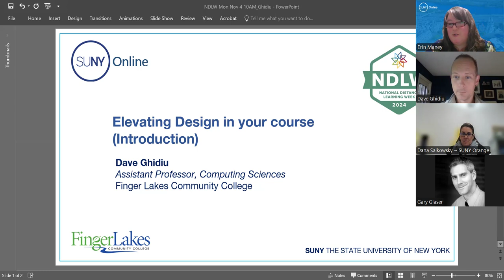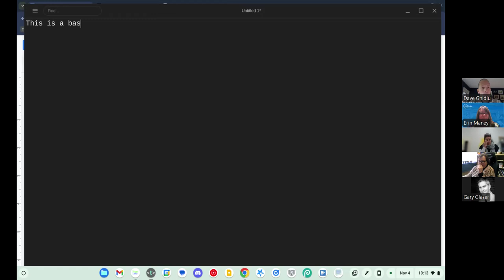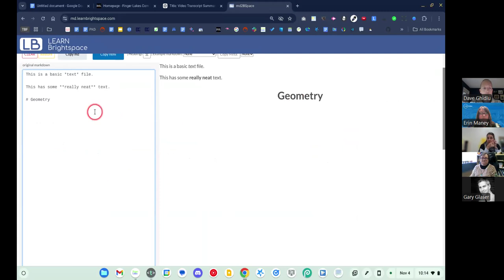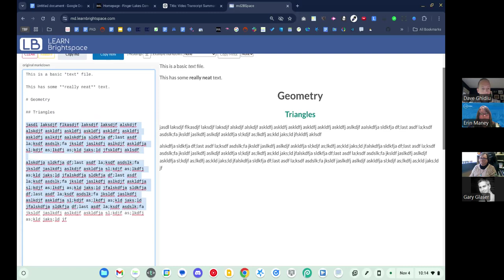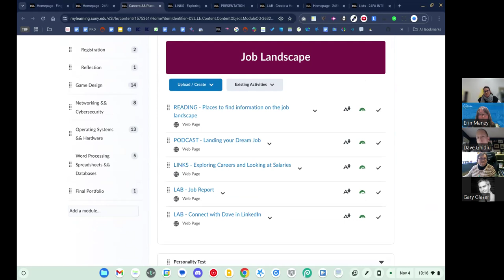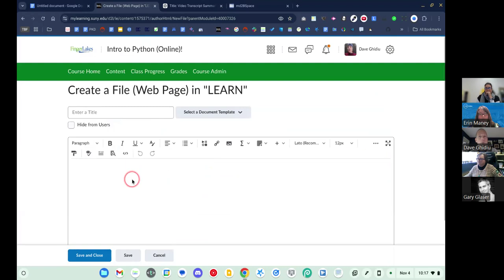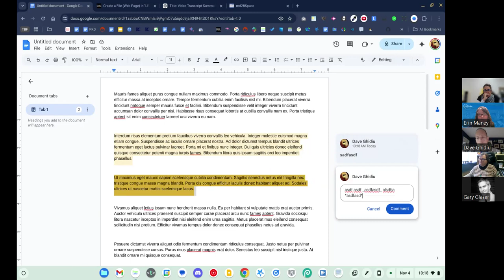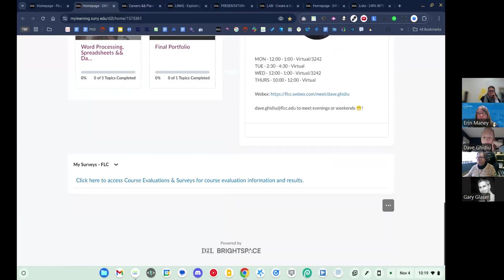Elevating Design in your course (Introductory Level - first half of Part 1)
Presenter: Dave Ghidiu, Finger Lakes Community College

We will learn the basics of a custom tool built by a faculty member, Aaron. Aaron's Custom Tool (ACT) is a tool that is specifically designed to create killer content in Brightspace. This session is part one of a two-part series. In it we will:
- Look at examples of what can be done with the tool
- Contextualize what "markdown" means for this tool
- Differentiate between "Descriptions" and "Content" in Brightspace
- Generate ideas of how the tool might be used to structure content in any course
- Examine at the easy-to-implement design tools that can be used immediately to potentiate the graphic design in a course ("jumbotron", bulleted/numbered lists, bold/italic/headings/links, YouTube videos)
- Establish benchmarks for the second session